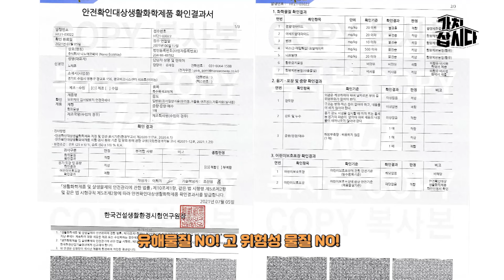라면 먹을 때 안경👓 김 서림? 이걸로 해결!! ㅣ(주)나노에코웨이 '뷰오케이 프리미엄 김서림방지 안경닦이' (광고포함)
📍 [(주)나노에코웨이] 뷰오케이 프리미엄 김서림방지 안경닦이

안경 착용자들 마스크 착용할 때, 추운 겨울 실내로 들어갈 때.
뜨거운 음식 먹을 때 안경에 서리는 김 때문에
불편하지 않으셨나요?

이제 불편함은 끝!!

전국 6,000점 이상의 안경점에서 추천하고
재구매율 90 %이상 다시 찾는 안경닦이!!

선글라스, 고글, 헬멧,카메라 렌즈
깨끗한 시야가 필요하면
어디든 ok!!